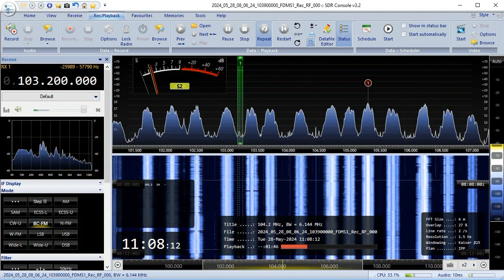28.05.2024 08:08UTC, [Es], NDR 1 Niedersachsen, D, 103.2MHz, 1790km